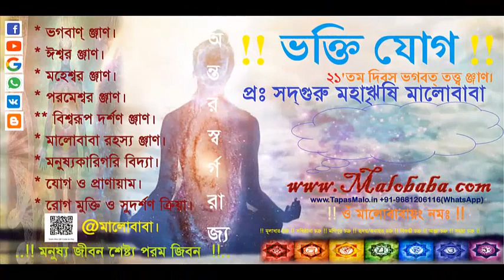Hare Krishna's Truth হরে কৃষ্ণ নাম যোগ (P7) Hari Naam Tatwa By: SadhGuru Maharishi Malobaba